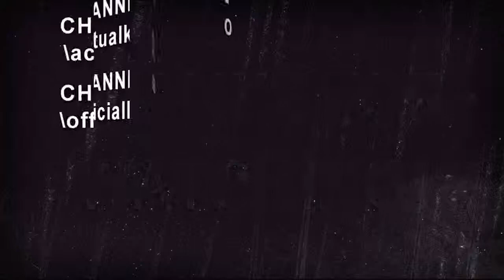RomaHeta VX Remake 〈PART 7〉 || No Music+No Progress=Pro LPer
You can skip the first half of the episode if you're in a hurry, that's just equipment rambling with no music (I don't know why) and there were few audio glitches here and there.

Artist: tina-Kazusa

LINKS